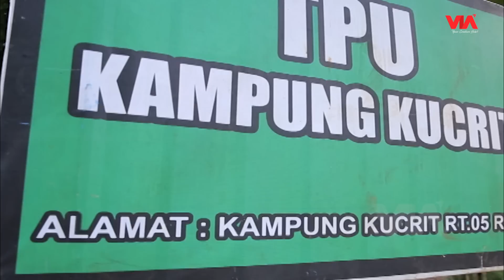Perempuan Pemakan "Daging Mayat"! Jodoh Wasiat Bapak Babak 2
Youtube: @VIA Entertainment , @PesbukersTV , @KangenJoget
Helo Apps: Lensa Olahraga | Pesbukers TV